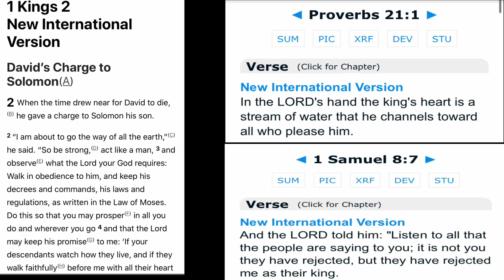November 24, 2020